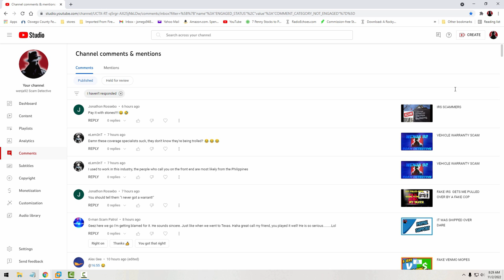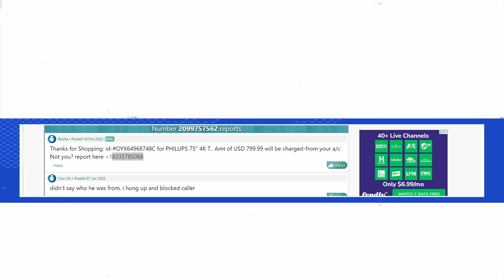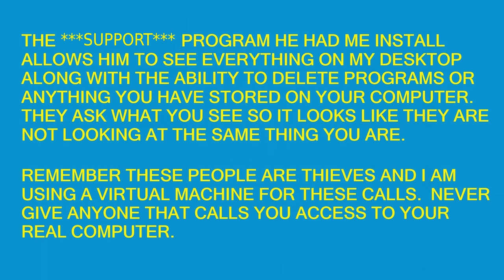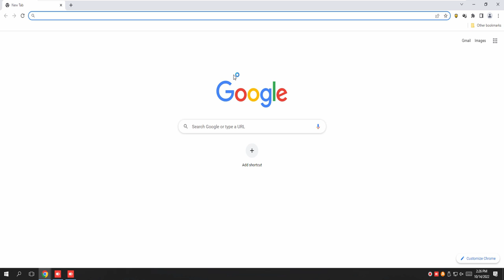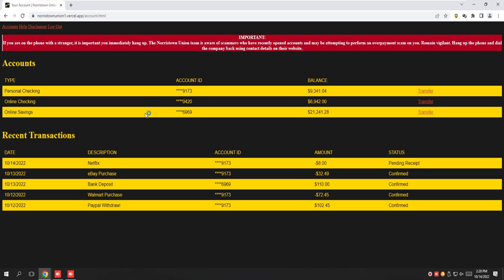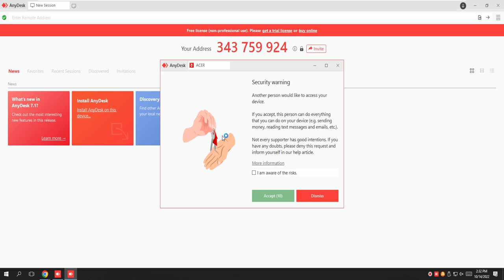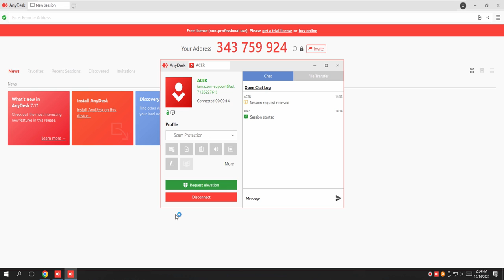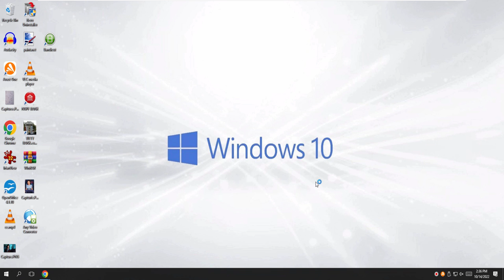AMAZIN DOESN'T LIKE EDDIE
Scammer took an immediate dislike to poor cousin Eddie